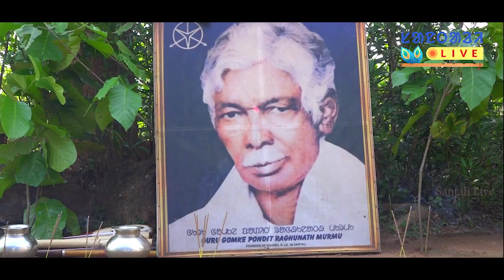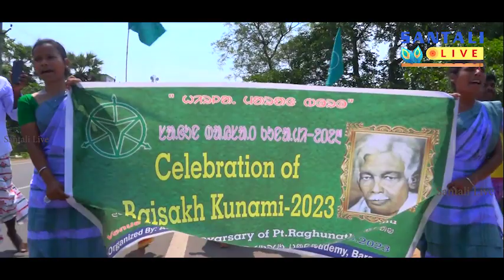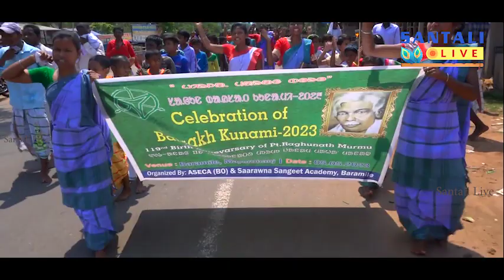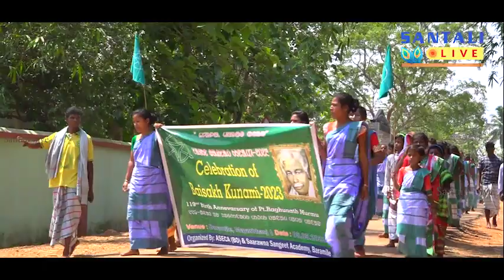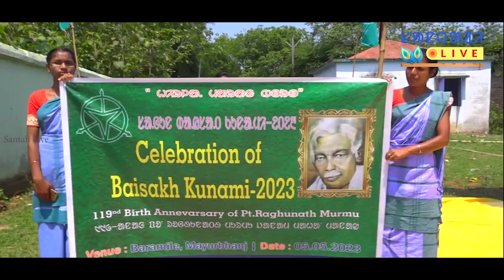ᱚᱞ ᱪᱤᱠᱤ ᱢᱤᱪᱷᱤᱞ ᱟᱨ ᱥᱟ.ᱜᱩᱱ ᱜᱩᱨᱩ ᱠᱩᱱᱟ.ᱢᱤ-2023||EP134||Santali Live||ASECA(BO)&Sangeet Academy,12Mile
OL CHIKI AWARENESS RALLY BY THE STUDENTS OF SAARAWNA SANGEET ACADEMY, BARAMILE

ORGANISED BY ASECA(BO), BARAMILE, CHITRADA, MAYURBHANJ, ODISHA
& SAARAWNA SANGEET ACADEMY, BARAMILE BRANCH
ALSO
PARTICIPATED THE STUDENTS OF
SAARAWNA SANGEET ACADEMY, GHOLMUHAN BRANCH
& SAARAWNA SANGEET ACADEMY, ANUAN BRANCH

GANGAN SAAR, MADHUSUDAN SAAR, HIKIM SAAR, RAMKUNDIA SAAR, BALARAM SAAR, ARJUN SAAR, KUANR SAAR & MINATI MADAM

Initiated By : Saarawna Trust, Bhubaneswar

Copy Right Reserved with the Santali Live YT Channel & Saarawna Trust, Bhubaneswar.